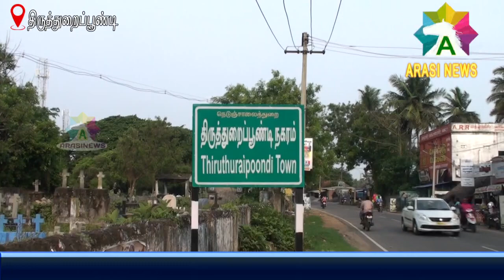வர்த்தக சங்கத்தின் சார்பில் நாளைகாலை 6 மணியிலிருந்து மதியம் 2 மணி வரை கடை அடைப்பு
திருத்துறைப்பூண்டி வர்த்தக சங்கத்தின் அறிவிக்கப்பட்டுள்ளது.